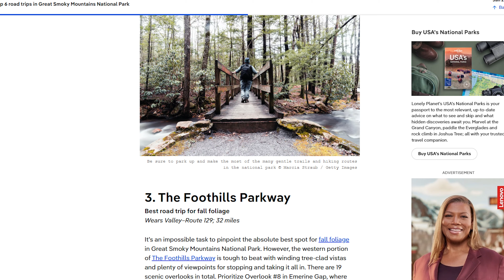410 Hawken Drive Walland, TN- RJ Michaels & Xavier Garcia